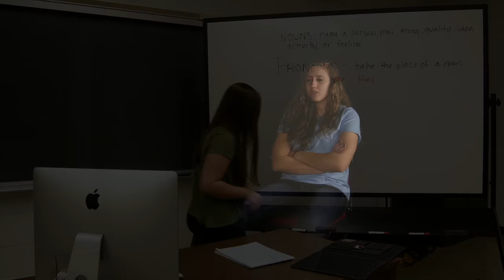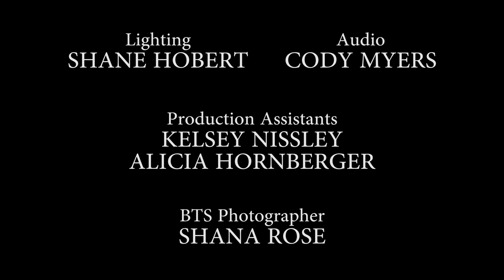The Intervention - A Short Film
"The Intervention" is an experimental short film from Film It Now Productions. It premiered online in May, 2017.

Synopsis: "After a life-changing shock, Katie must come to grips with the shadows of her past, and find the will to accept what's to come next."